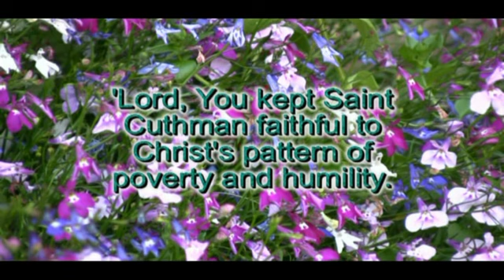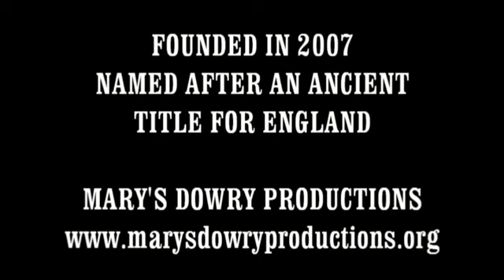Saint Cuthman and his Cart, film trailer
A film about Saint Cuthman of Steyning, produced in 2007 by the Mary's Dowry Productions team in the Diocese of Arundel and Brighton. Uplifting, fun and faith!

If you enjoy the uplifting music of the film it is available too